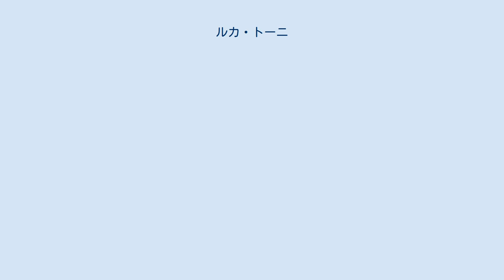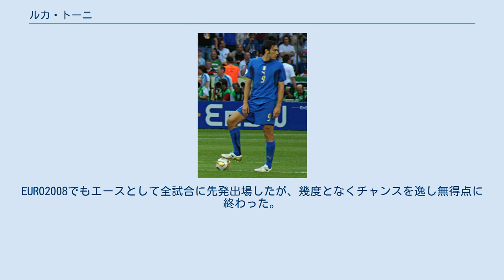ルカ・トーニ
ヴィチェンツァ・カルチョの選手
ルカ・トーニ（Luca Toni, 1977年5月26日 - ）は、イタリア・エミリア＝ロマーニャ州パヴッロ・ネル・フリニャーノ出身の元サッカー選手。
 セリエAで2度、ブンデスリーガで1度得点王を獲得した大型ストライカー。
2014-15シーズンの38歳での得点王はセリエA最年長記録。
またイタリア代表では2006 FIFAワールドカップにレギュラーとして出場し、優勝に貢献した。
 フィオレンティーナ時代のトーニ 1994年にモデナFCでプロキャリアをスタートさせ、複数のクラブを渡り歩いた。
2003-04シーズンに当時セリエBのパレルモに移籍すると才能が開花、45試合で30得点を挙げセリエA昇格に導く。
翌年も20得点を挙げ同クラブの残留に貢献している。
2005年にフィオレンティーナに移籍してからはエースストライカーとしてクラブの躍進の原動力となる。
同時にアルベルト・ジラルディーノと並んでイタリア代表の看板選手となった。
 2005-06シーズンは31得点でセリエAの得点王を獲得。
30得点以上での得点王獲得は、セリエAでは47年振りの事である。
 2005-06シーズンの活躍によりヨーロッパ各国のクラブからオファーがあったが、トーニ自身は八百長問題もあってかクラブのセリエA残留を目標にして当分移籍する気はないと発言していた。
 バイエルン在籍時のトーニ 2007-08シーズンからドイツブンデスリーガのバイエルン・ミュンヘンでプレーすることになった。
移籍金は1100万ユーロ（約18億円）。
移籍1年目からブンデスリーガ得点王となる24得点を挙げる活躍を見せ、この年のバイエルン・ミュンヘンのリーグ優勝に貢献した。
 2009-10シーズン途中、ファン・ハール監督と関係をこじらせ、出場機会が減少していたため、ASローマにレンタル移籍。
移籍後最初の公式戦となった1月6日のカリアリ戦でローマでのデビュー。
 2009-10シーズン終了後、バイエルン・ミュンヘンとの契約を解除。
ジェノアCFCへ移籍。
 2010-11シーズン途中、ジェノアCFCとの契約を解除。
ユヴェントスへ移籍。
しかし、アントニオ・コンテの監督就任後構想外に。
 2012年1月、ワルテル・ゼンガ率いるアル・ナスル移籍が決定。
 2012年8月、移籍期限間際で古巣フィオレンティーナに復帰。
9月16日のカターニャ戦では復帰後初ゴールも決めた。
 2013年7月、エラス・ヴェローナへの移籍が決定。
 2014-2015シーズンは22得点を挙げ、得点数タイのマウロ・イカルディと共にセリエA得点王となった。
38歳での得点王はセリエA最年長記録。
 しかし前年得点王として迎えた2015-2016シーズンは、2015年9月20日に行われた第4節の対アタランタBC戦で左膝靭帯を損傷し、2ヶ月以上の負傷離脱を強いられることになった。
この重傷も影響して2016年5月4日、現役引退を表明した。
 イタリア代表としては2004年8月18日のアイスランド戦（レイキャビク）で代表デビュー。
2006年のFIFAワールドカップ・ドイツ大会のメンバーに選出され、エースナンバーとされる背番号9を背負った。
6試合に先発出場し、準々決勝・ウクライナ戦で2ゴールを決めるなど、イタリアの優勝に貢献した。
EURO2008でもエースとして全試合に先発出場したが、幾度となくチャンスを逸し無得点に終わった。
不振のイタリアの象徴となった。
 現役引退後は、最終所属先であったエラス・ヴェローナの役員に就任している。
 2006 FIFAワールドカップ・決勝でのトーニ